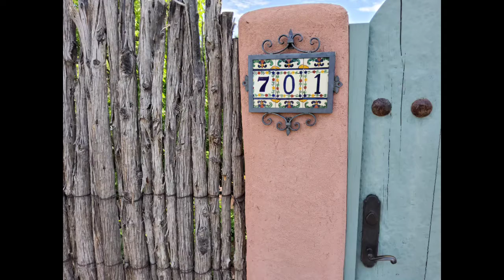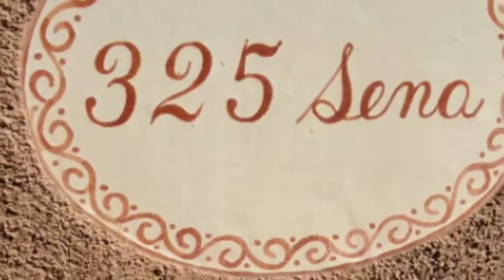July 26, 2020